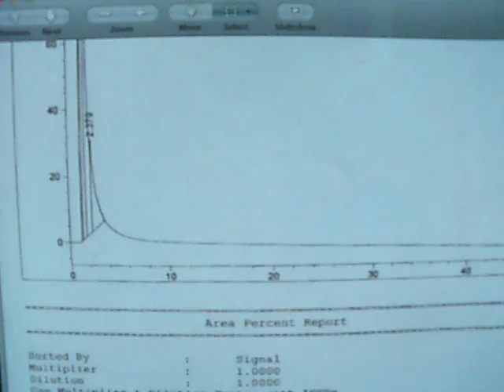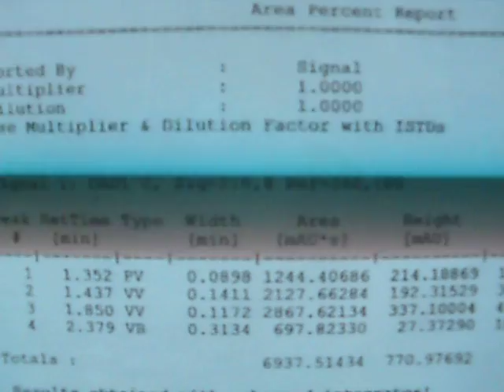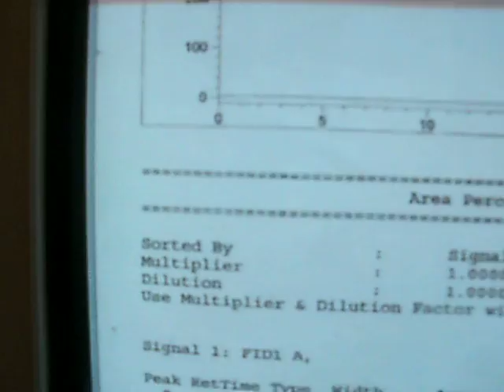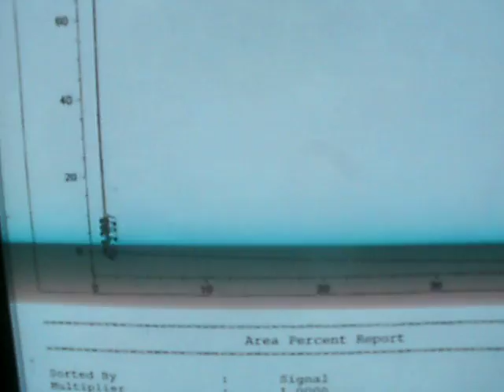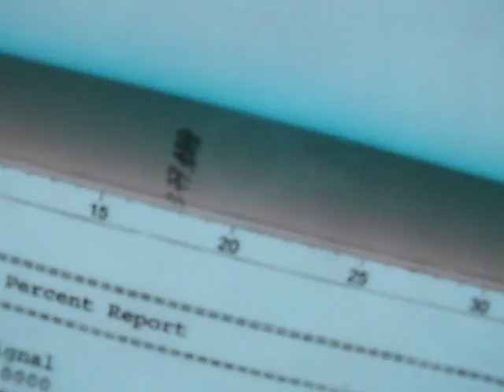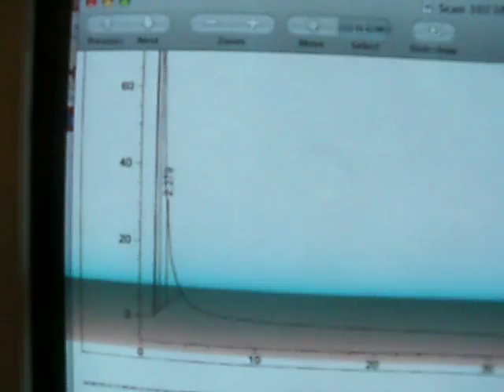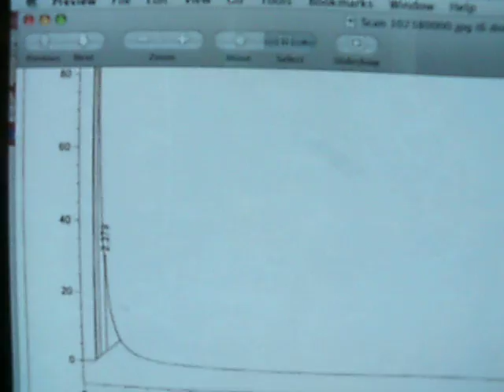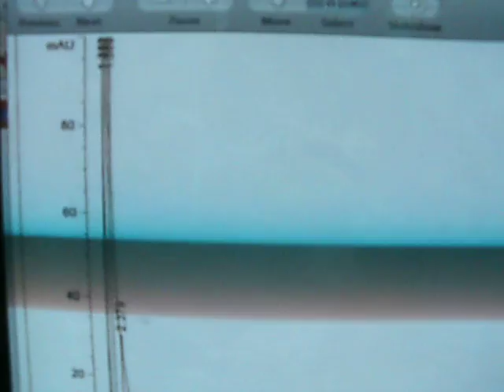Toxic Rain In Germany!!! Update 27.08.2010 (PROOF THE RAIN IS TOXIC!!! LEVEL 3!!!)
Level 3 Is Hard Core !!! Level 7 Is Safe To Drink !!! This information Is Coming From a lab That I my Self Don't know But Here Is an answer !!! If Any one can Help to Understand The Paper Work in this Video Please Explain it So The Simple Folks Understand Your Help Would Be Very Much Appreciated !!!